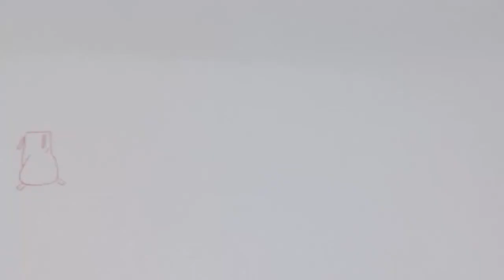showreel 2023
my updated  animation showreel